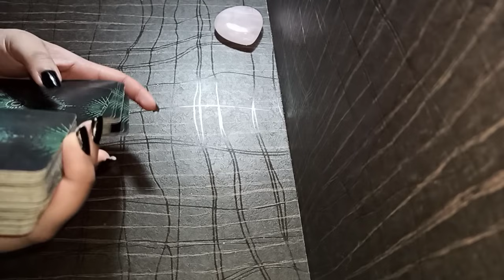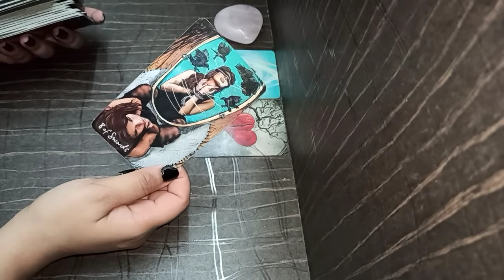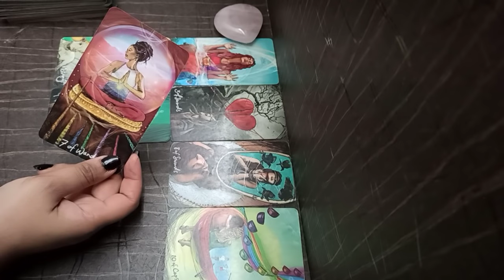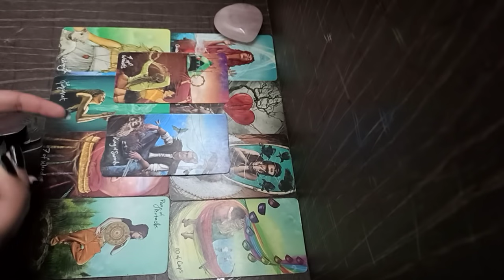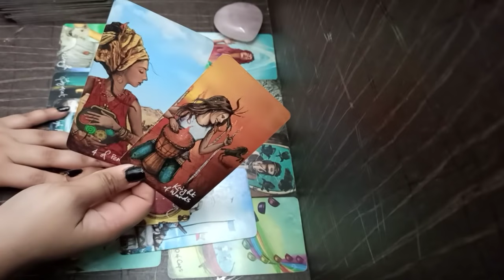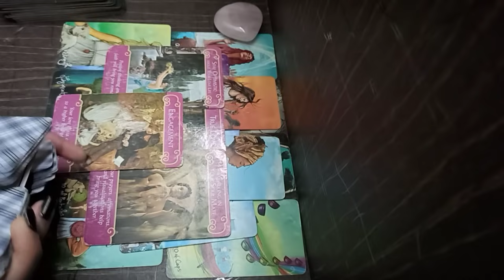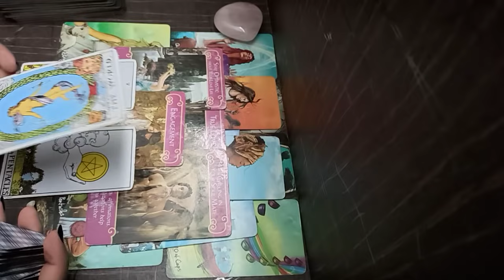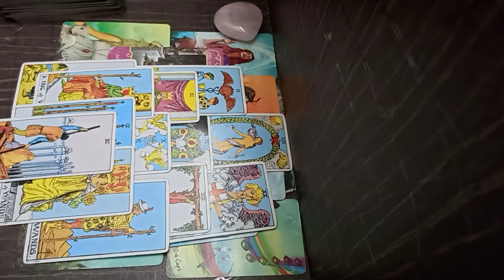PISCES ♥️ They’re BREAKING DOWN without you ~ November 2021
ENIGMA’S much awaited Manifestation workshop is BACK with ADVANCED FORMULA 🐅

Join our MAGICAL WORKSHOP Part 2

Starting NOV 1- 8

Learn Switchwords/ Energy circles/ How to accumulate wealth/ Increase money flow/ wish fulfilment/ law of attraction FAST manifestations/ animal wisdom / detachment and soul cleansing & much more.

SCROLL FOR CONTENTS  👁